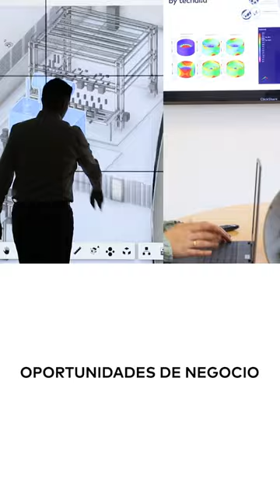Sigue conociendo a QuienesDespejanTuX en TECNALIA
Cada empresa tiene su propia historia de problemas y desafíos que deben resolver, pero no tienen que hacerlo solas. Cuentan más de 1.500 personas expertas dispuestas a despejar sus incógnitas.
En TECNALIA nos anticipamos y detectamos oportunidades de negocio que convertimos en soluciones tecnológicas mediante la investigación aplicada generando beneficio para las empresas y valor para la sociedad.

Y es que somos personas que colocamos al cliente en el centro y trabajamos con excelencia, innovación, compromiso y colaboración.

Para llegar más lejos y más rápido.
Para generar un doble impacto económico y social.

Pronto, seguirás conociendo a quienes despejan tu X y convierten la anticipación en una ventaja competitiva para tu organización.